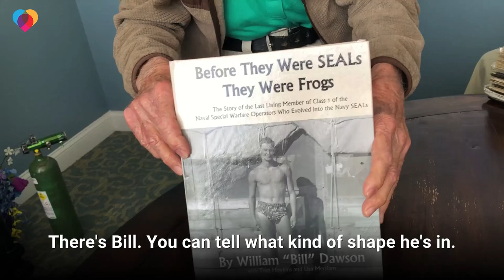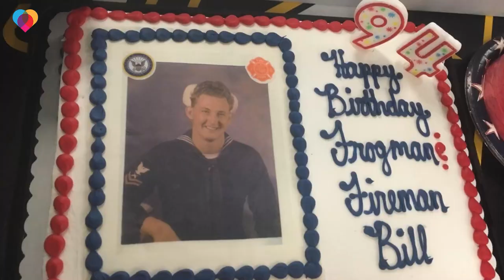Last surviving member of first Navy SEAL team turns 94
The last living survivor of the first ever Navy SEAL team just turned 94 – so CBS News went to meet him and hear the WWII stories only he can tell.